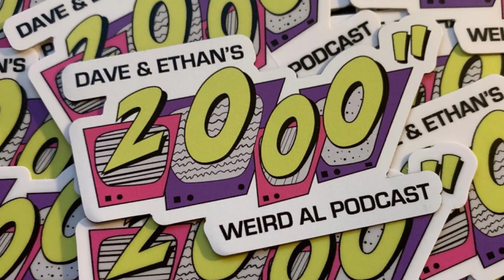Episode 151″ – Puzzle Masters Eric Berlin and Joe Bohanon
Dave and Ethan welcome puzzle masters Eric Berlin and Joe Bohanon to the podcast. Eric constructed a crossword puzzle with Weird Al for the New York Times, and together, Eric and Joe were part of a very special and obscure Weird Al appearance at the 2022 MIT Mystery Hunt. Johnny O’Hern also pops in to discuss Weird Al’s new project with American Greetings.